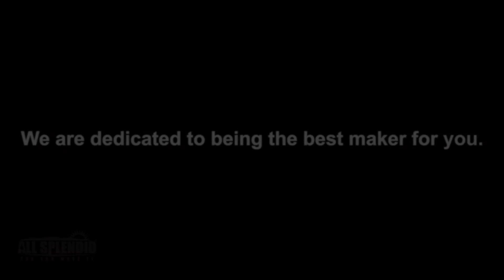Gas Micro Torch AH-2610 Demonstration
Would you like to know more about our products?

AY-AY INTERNATIONAL CO., LTD.
Address: 9F., No.637-1, Sec. 5, Chongxin Rd.,
Sanchong Dist., New Taipei City 24158, Taiwan